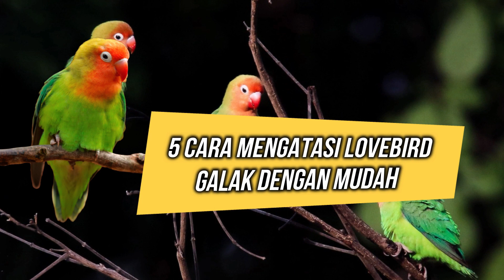5 Cara MENGATASI LOVEBIRD GALAK Dengan Mudah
Lovebird peliharaan Anda galak? Mungkin saja lovebird tersebut mengalami over birahi atau terlalu sering dimainkan sehingga membuatnya terlalu aktif.

Bahkan lovebird akan menggigit dan seperti ingin menyerang siapapun yang mendekatinya. Ada beberapa cara mengatasi lovebird galak yang bisa Anda terapkan.

Tips yang dapat dilakukan bagi Anda yang lovebirdnya galak yaitu melakukan perawatan atau pemeliharaan dengan benar. Lovebird galak akan jarang berbunyi lagi akibat over birahi atau salah dalam perawatannya.

Berikut adalah beberapa cara yang harus diketahui dan bisa dicoba untuk mengatasi masalah lovebird yang galak.